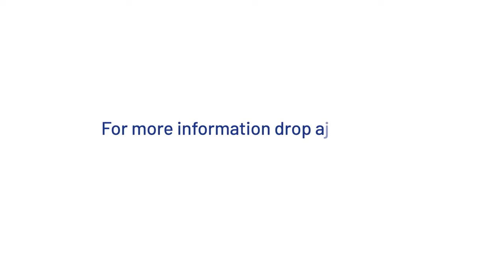BEAT FundMETRIX - data governance and reporting solution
Acuity Knowledge Partners offers custom data management with BEAT FundMETRIX - our robust data governance and reporting solution for global financial services firms. BEAT FundMETRIX ensures effective and scaleable data aggregation, contextual data validation, standardisation and centralisation through the creation of data lakes.